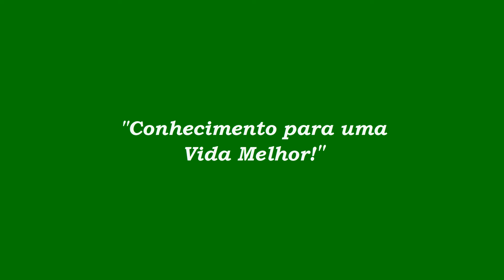Como Instalar Tomadas Duplas ou Triplas Fácil e Rápido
Telredes Cursos
"Conhecimento para uma vida melhor"